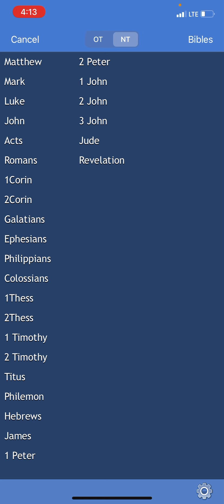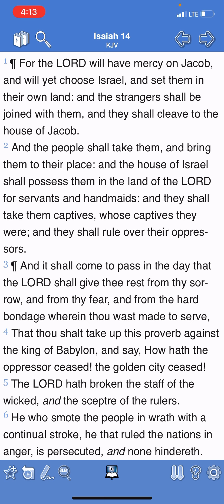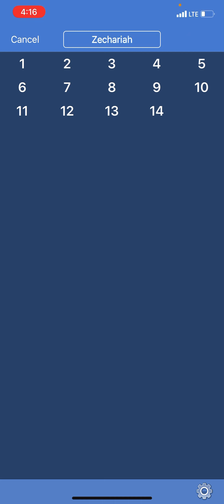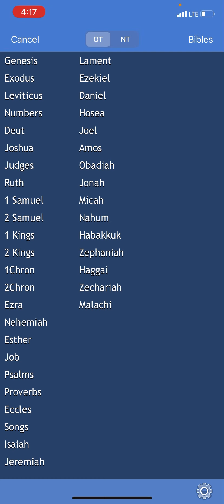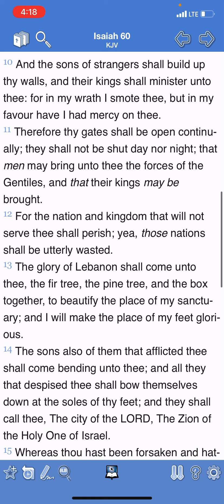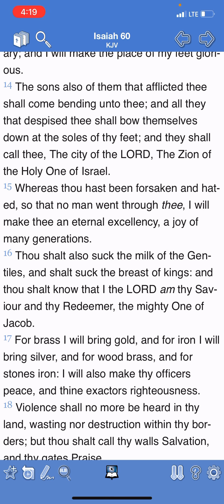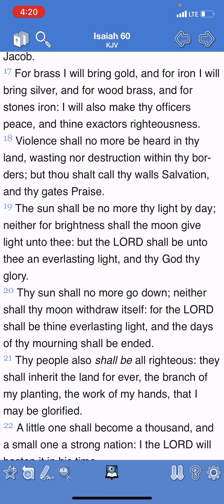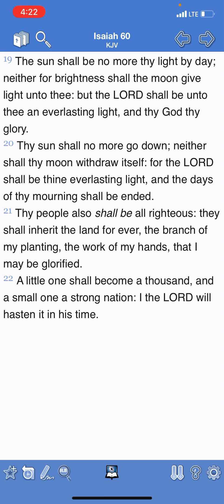And the sons of strangers shall build up thy walls, and their kings shall minister unto thee: